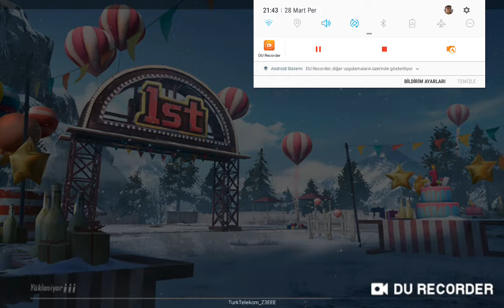Küfür ettirdiler!!😂😂orospu mert😂😂